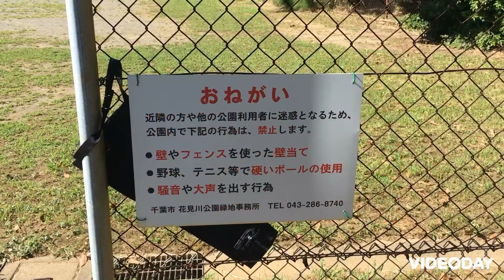キャッチボール可能 浜竹公園 千葉市花見川区検見川3丁目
検見川駅近くの公園です。禁止事項が少ないので、節度ある利用をしましょう　キャッチボール　壁当て　野球が出来る公園